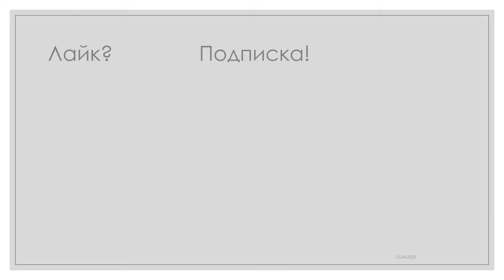Лопата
Не умеешь работать мышкой? Работай лопатой!
Лопа́та — ручной шанцевый инструмент, используемый преимущественно для работы (копание, расчистка, перенос) с грунтом, представляющий собой лоток (полотно), насаженный на рукоять (черенок). Общепринятое название всех прямых лопат — штыковые — произошло от слова «штык».